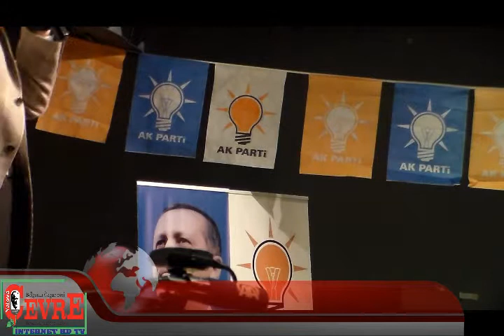ak parti 4 mayıs günü seçim başlangıcını verdi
AK Parti Yalova İl teşkilatı yenilen seçimlerin başlangıcını 4 mayıs 2014 günü Raif Dinçkök Kültür Merkezinde yaptıkları toplantıyla başlattılar. Toplantıya Ak Parti İl Başkanı Mustafa Pehlivan, Ak Parti Yalova Milletvekili Temel Coşkun, Ak Parti Yalova SKM Başkanı Mustafa Ataş, Ak Parti Yalova Belediye Başkan adayı Yakup Koçal ve çok sayılı partili de katıldığı programın tamamını izleyebilirsiniz.